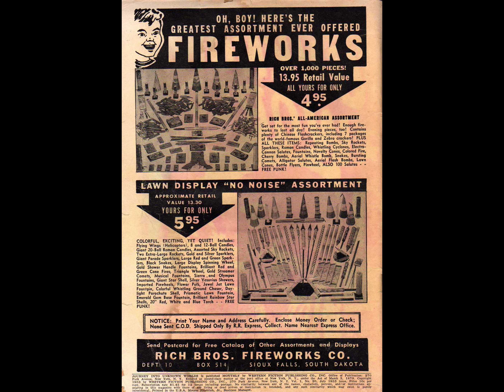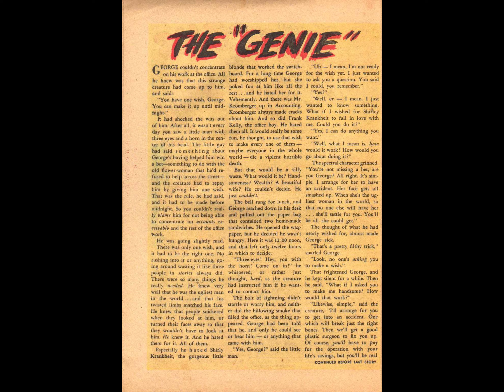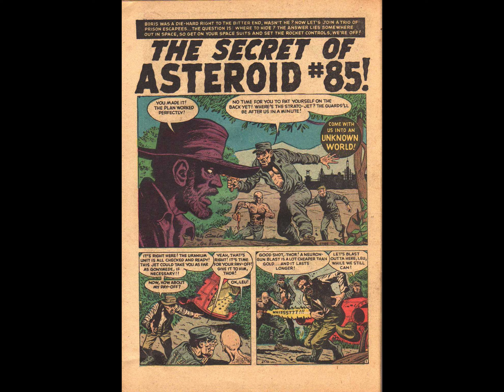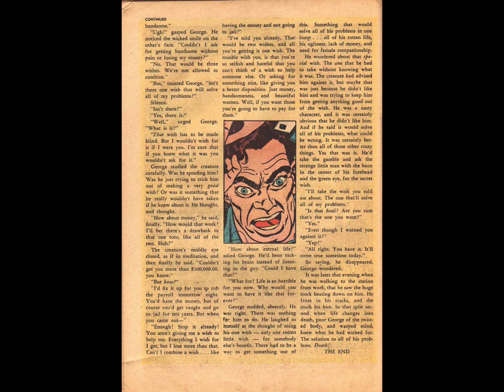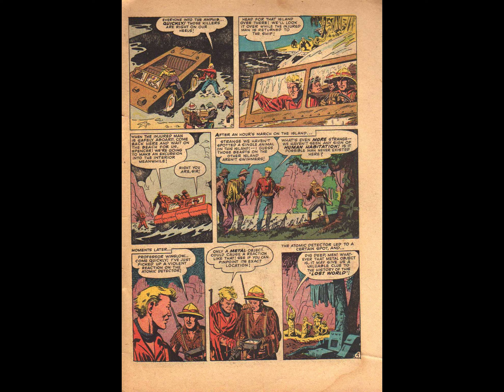Journey into Unknown Worlds 020 comic book